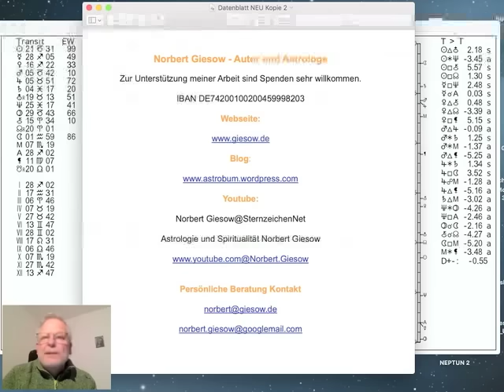Tageshoroskop Freitag 12. Januar 2024 "Die Aussichten zum Wochenende"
Das Tageshoroskop vom Freitag dem 12. Januar 2024 mit den Aussichten zum Wochenende interpretiert von Norbert Giesow. Gestern am Donnerstag war Neumond im Steinbock. Der Mond ist nun im neuen Zyklus zunehmend um 4.01Uhr in den Wassermann gewechselt. In der Nacht zum Sonntag (4.29Uhr) wandert er weiter in die Fische. Mars macht heute (11.42Uhr) aus dem Steinbock ein Trigon zum Jupiter im Stier. Am Sonntag (3.49Uhr) wechselt Merkur aus dem Schützen in den Steinbock, mehr dazu im Video...

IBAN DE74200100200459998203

Astro Evolution Kongress 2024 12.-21. Januar 2024:
Ich bin mit dem Thema karmische Astrologie am Sonntag den 21. Januar dabei.